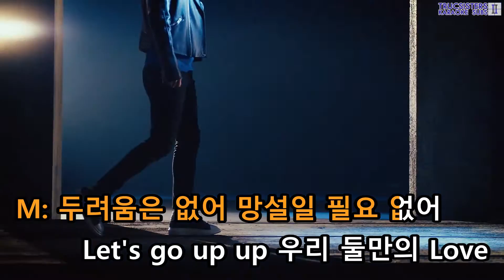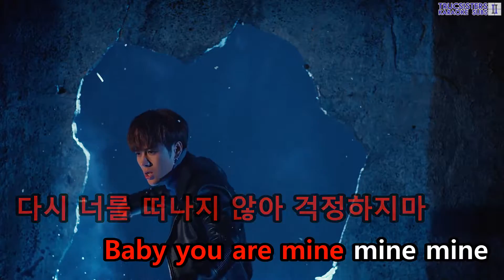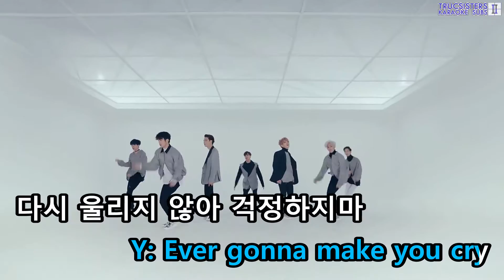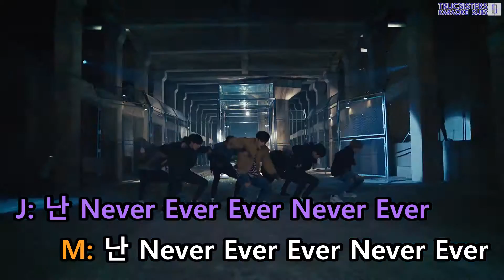[KTV] GOT7 - Never Ever